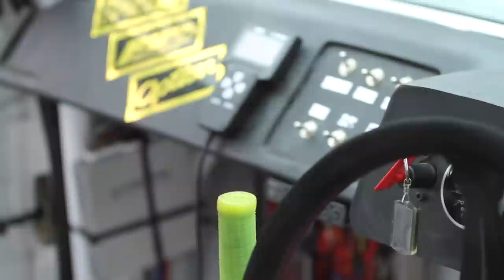AE86 Trueno Drift | Brodie Moore | SR20 Powered Hachiroku ハチロク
Brodie Moore driving his SR20 powered AE86 Trueno at Round 3 of the Tasmanian drift series. His currently sitting second in championship points with one round to go. Brodie took out second place yesterday with Brendo Mansfield taking out first and Matt Harvey taking third.

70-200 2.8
17-35mm 2.8

In car footage was also filmed on the 7D, check my instagram for the setup!

Thank you to Jesse for the Brokenimage animation!